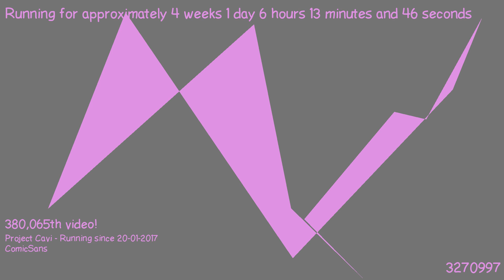1487477873 - Webdriver Cavi - H